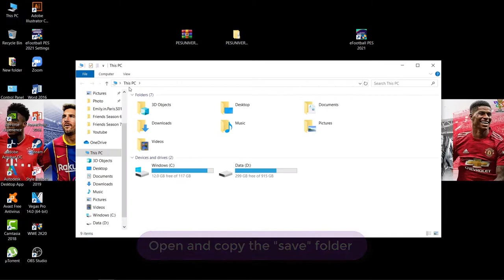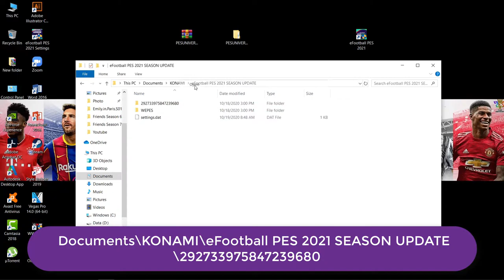PES 2021- Pes Universe V2 Option File ( Download and Install )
►► ► In this video I’m going to show “How to install PES Universe V2 for PES 2021